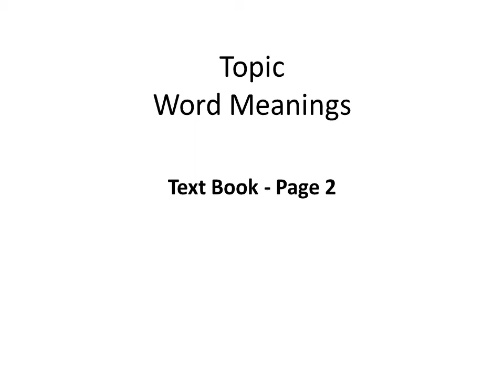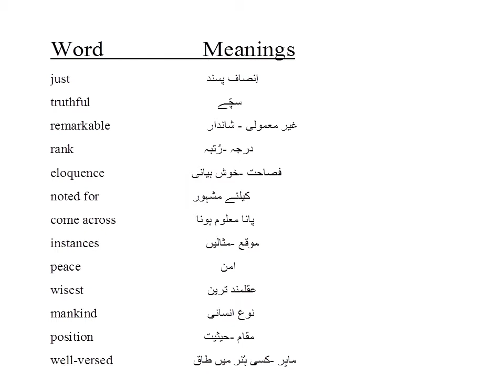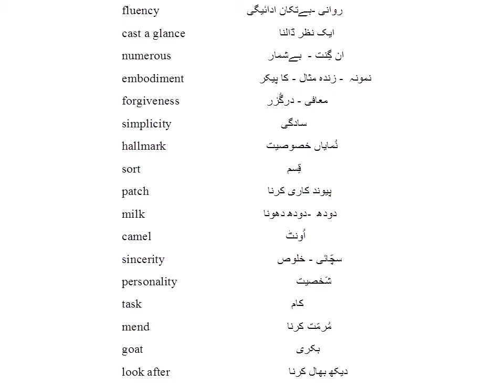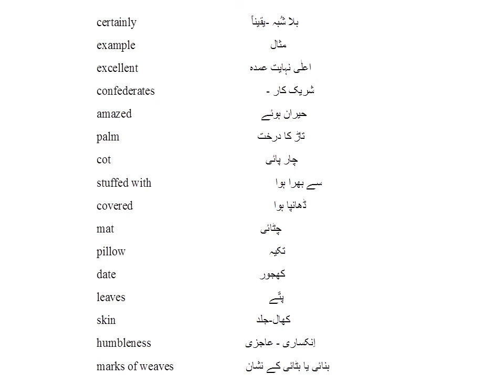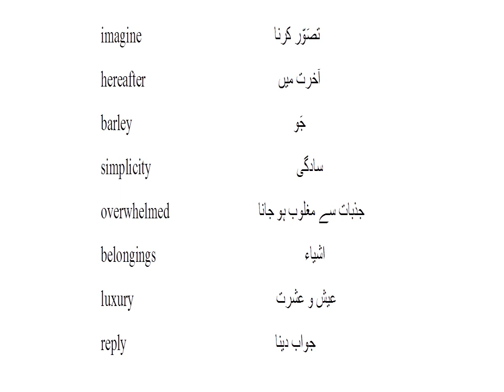SSC(Part-II) Lecture 1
SSC(Part-II) Lecture 1 is recorded by: Prof. Maryam Hassan